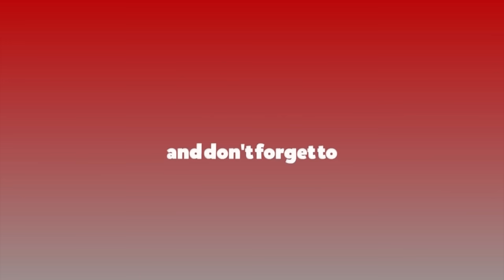ग्यास्ट्रिक भएका व्यक्तिले के खान हुन्छ, के हुँदैन ? ||DR Bidhan Nidhi Poudel